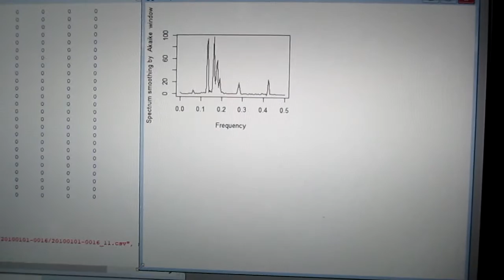超音波の音圧測定解析